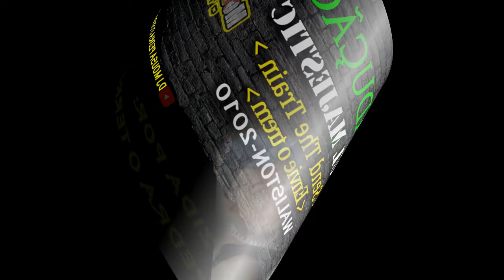soul majestic - send the train - Waliston 2010 - tradução - Dj Mousa Pedra